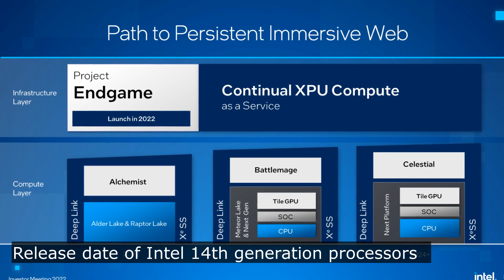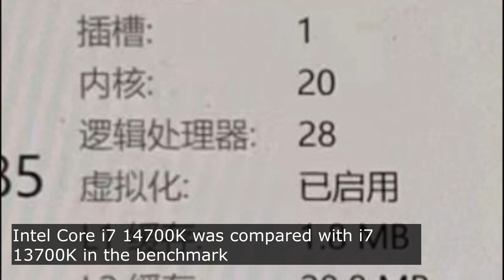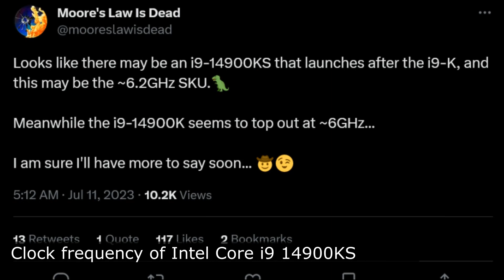Intel 14th Gen Release Date / Core i7 14700K Benchmarks / Core i9 14900KS Clock Speed!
Today we will look at the latest tech insiders about Intel 14 Gen Chips, Intel Core i7 14700K and Intel Core i9 14900KS.

i3 13100F
i5 12400F
i5 12400
i5 13400
i5 13400F
i5 13600K
i5 13600KF
i7 13700K
i7 13700KF
i7 13700
i7 13700F
i9 13900K
i9 13900KF
i9 13900KS
i9 13900
i9 13900F

Timecodes:
00:03 Intel 14 Gen Release Date
01:06 Intel Core i7 14700K Benchmark Leaks
02:13 Intel Core i9 14900KS Clock Speed New Details